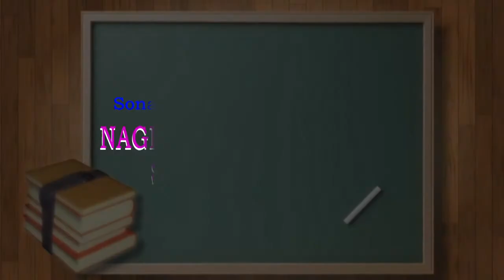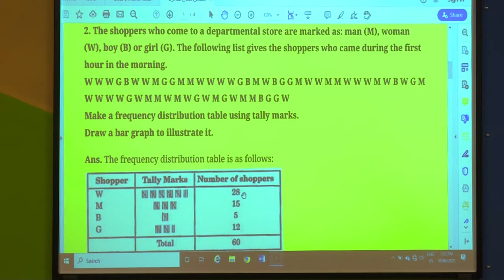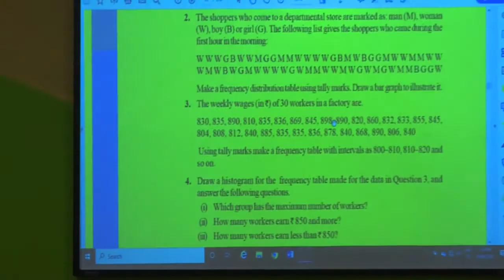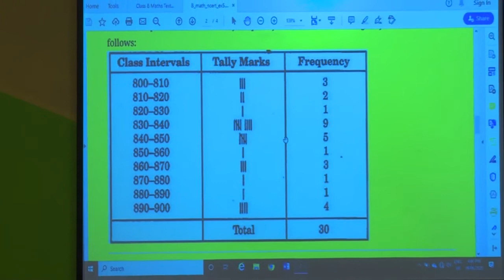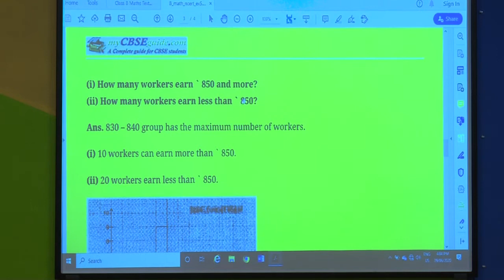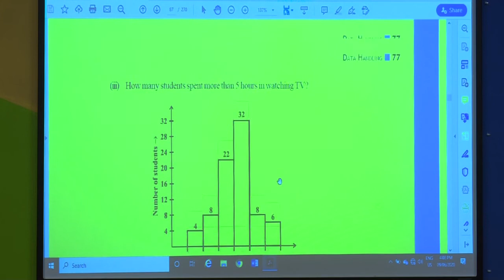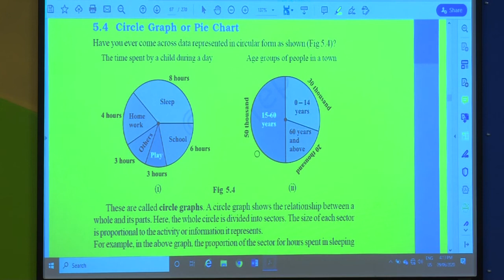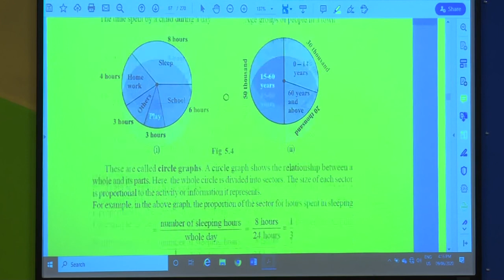GRADE 8 MATHS L5 DATA HANDLING